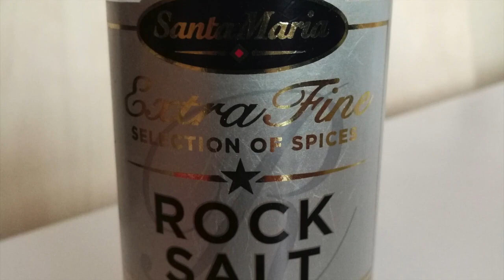Live with my boots on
Live with my boots on. A country rock tune I wrote recently. Words, music and performance by Sami Kainulainen. Copyright Sami Kainulainen 2020
This is a demo version and a bit rough on the edges, but I'm quite happy with the track. The "video" is composed of odd photos I had on my computer, just random flashes of everyday life basically.